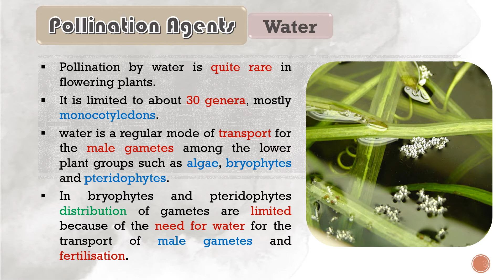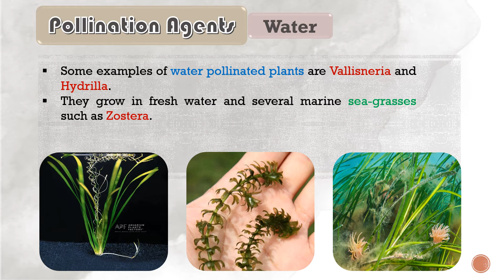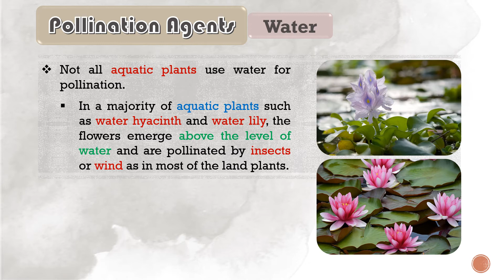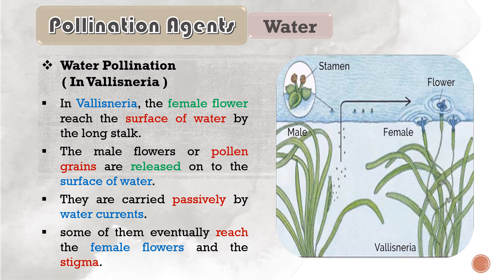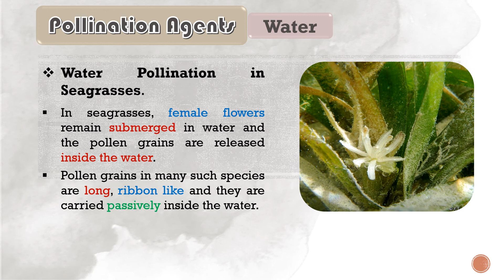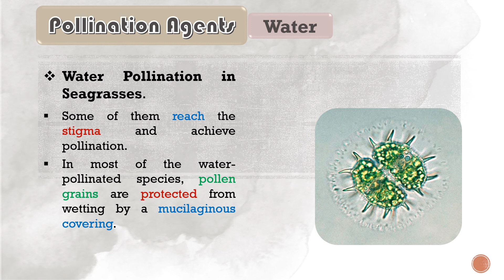Std. 12sc | Biology | Ch 2 | Sexual Reproduction in Flowering Plants | Part 11 | Water Pollination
Ch 2, Sexual Reproduction in Flowering Plants
Topics covered in Lecture - Water Pollination
Standard 12 Science.
Biology (NCERT)
English Medium